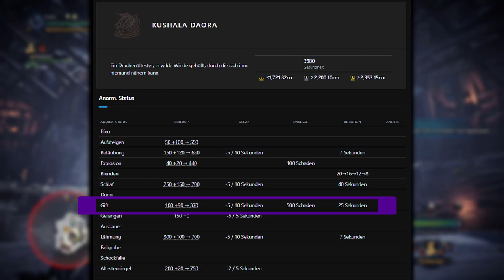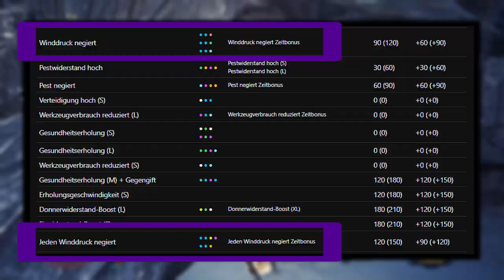Tipps&Counter Build zum Gehärteten Kushala Daora | So schaffst du die Im Angesicht des Sturms Quest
Moin zusammen :)

in diesem Video gebe ich euch 5 Tipps an die Hand, mit denen ihr gegen den Gehärteten Kushala Daora in der Quest "Im Angesicht des Sturms" bestehen könnt.

Am Ende des Videos zeige ich euch noch ein Counter Build mit dem ihr den Kampf gegen den Tempered Kushala Daora schaffen könnt.

Viel Spaß beim Video und viel Erfolg beim gehärteten Kushala Daora (im Angesicht des Sturms)

Gruß Fennek

HP Pavilion x360 (Laptop)

Playstation 4